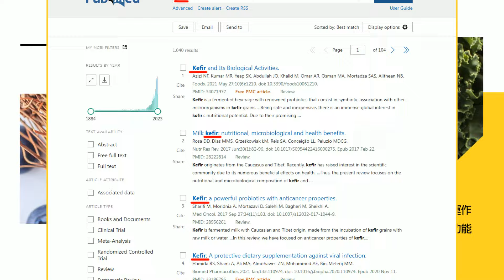【每日必看】楊寶楨當基隆政策大使 民眾黨內同志獻上祝福｜楊寶楨搭謝國樑恐改披藍袍? 柯文哲:講這太早了 20240417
00:00 楊寶楨:其他陣營頻招手 政治圈太多肅殺之氣
00:48 楊寶楨當基隆政策大使 民眾黨內同志獻上祝福
01:25 楊寶楨搭謝國樑恐改披藍袍? 柯文哲:講這太早了
03:46 楊寶楨合作基隆市政府！反罷免、爭曝光互蒙其利
04:39 楊寶楨"助謝國樑"擋小草罷免?! 凌濤:絕妙一招!